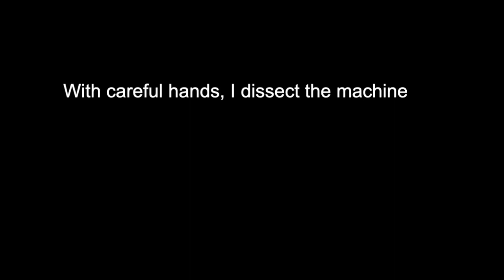Mechanic's Waltz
Suno, augmented with an additional piano line and some Logic-Pro drums.